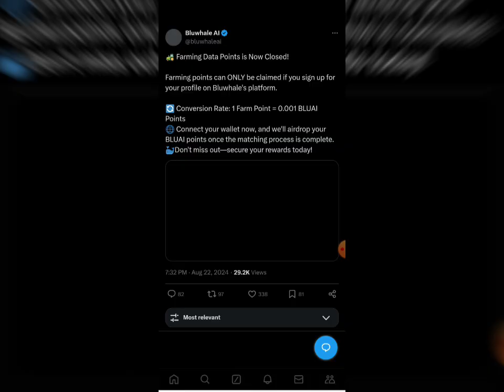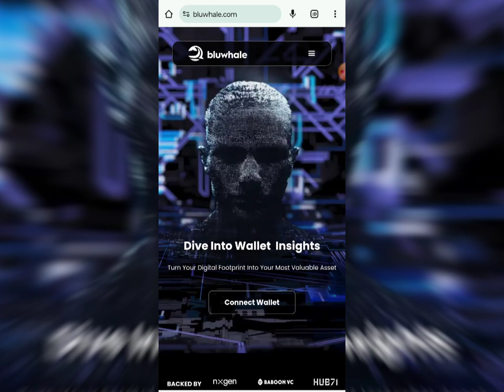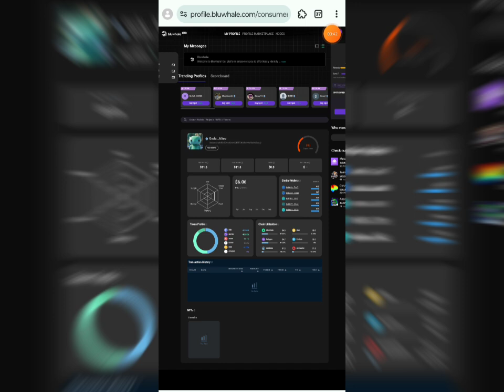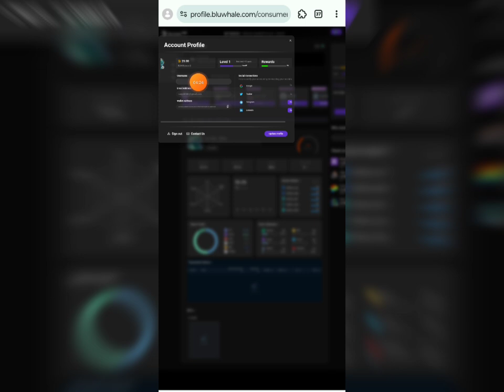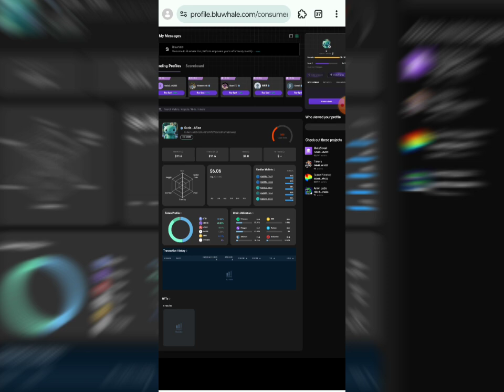Bluewhale Ai points conversion and airdrop | crypto airdrop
Or search "Kiran crypto" on telegram

bluewhale Ai is a web3 ai based project where people can farm their token airdrop free